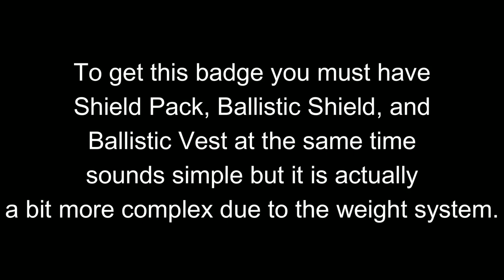Isle 9 [Guide] The Tank Badge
Hello this should help people get The Tank badge I hope